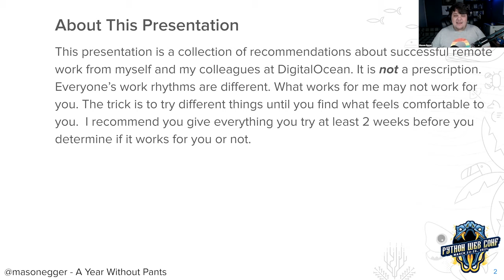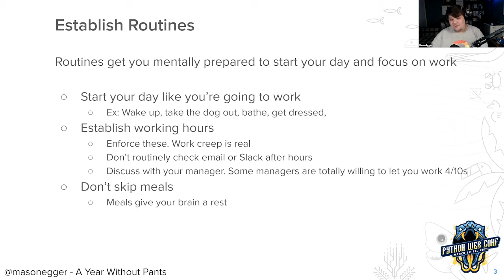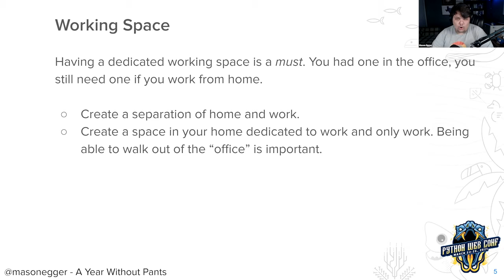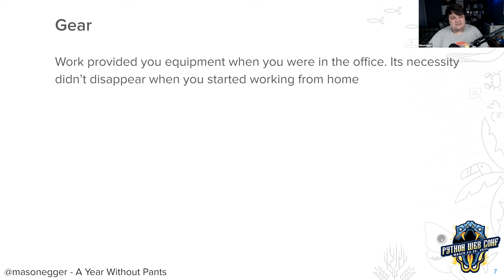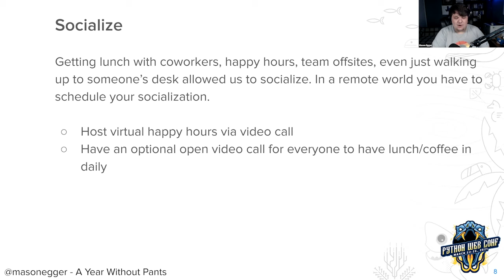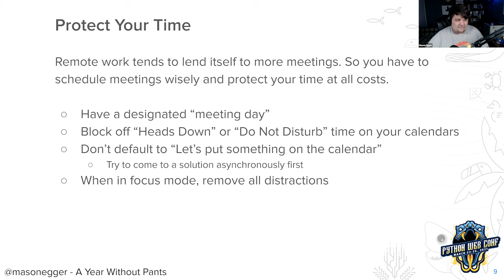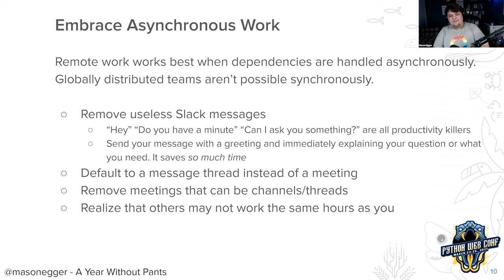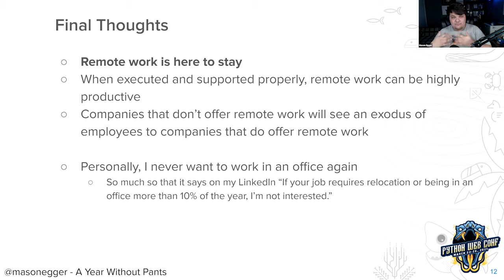"A Year Without Pants: Strategies for Successful Remote Work" by: Mason Egger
2020 was the year of forced remote work. People struggle with this change due to lack of guidance on how to manage this shift. Due to this, many people have developed a negative opinion of remote work. However, remote work can be liberating. So how can you make working remotely enjoyable? From daily routines to simulated commutes I’ll discuss strategies for making remote work comfortable, productive, and enjoyable.